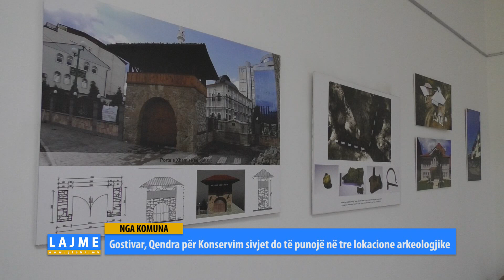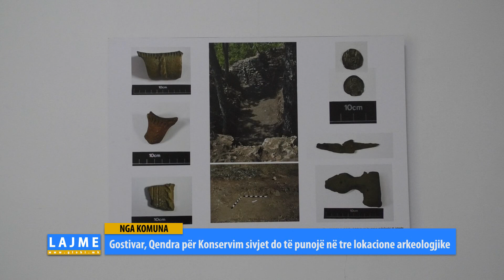Gostivar, Qendra për Konservim sivjet do të punojë në tre lokacione arkeologjike